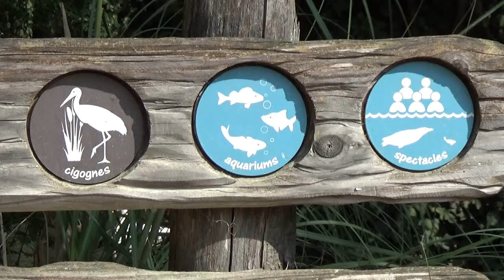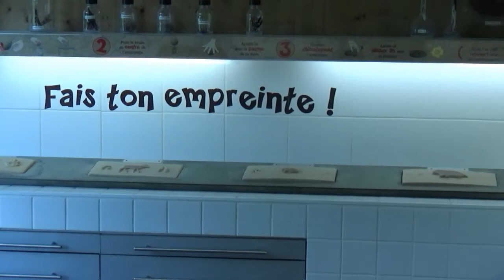NaturoparC, Hunawihr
Het voormalige Centre de Réintroduction Hunawihr is nu herdoopt in het NaturoparC. En vormt vooral een bijzondere dierentuin in het Franse landschap.

Het park is vooral (wie de Alsace regio kent, zal het wel kunnen raden) bekend om haar ooievaars, maar is in Frankrijk ook een toonaangevend Frans centrum voor de voortplanting en de herintroductie van de otter. Alsook met de korenwolf. :)

Maar wat de meeste bezoekers vooral onthouden is het gedrag van de vissers. Het park laat je onder water immers kennismaken met het jacht-instinct van zeeleeuwen, otters, pinguïns maar ook aalscholvers.

Kijken jullie met ons mee?